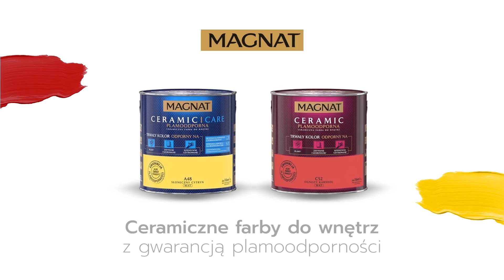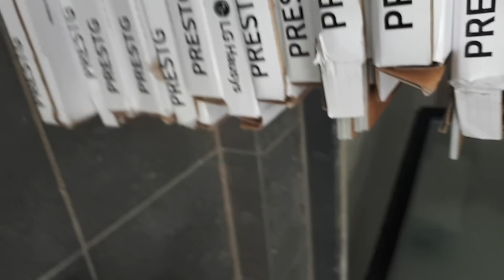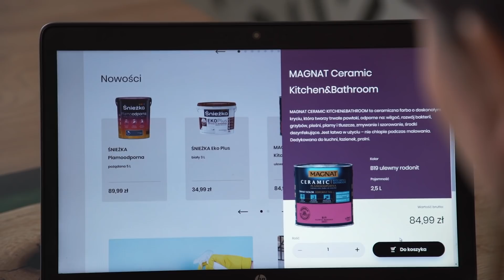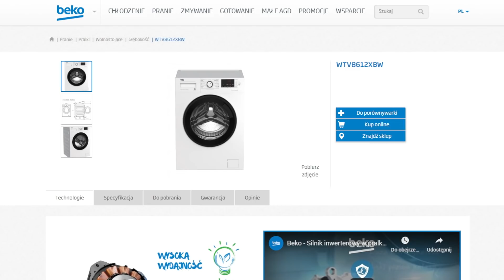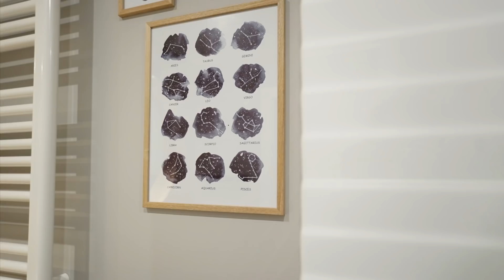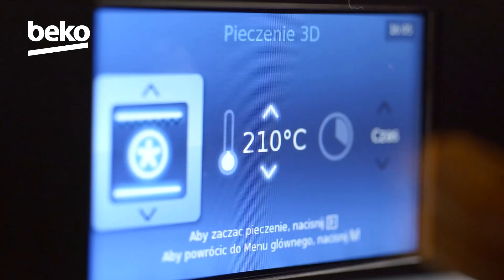Metamorfozy aranżacje wnętrz odc. 193 Łazienka 4,5 m kw. aranżacje i metamorfozy wnętrz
@Szybkie Metamorfozy aranżacje wnętrz zapraszają do obejrzenia odc. 193 Łazienka w modnym zestawieniu (4,5 m kw.) SzybkieMetamorfozy aranzacjewnetrz metamorfozywnetrz łazienka Podziękowania: Farby Magnat – producent farb i lakierów; w odcinku: farba MAGNAT ŁAZIENKA zawiera srebro - ochrona powłoki przed rozwojem bakterii
- zapobiega powstawaniu grzybów i pleśni
- hipoalergiczna bezpieczna dla alergików
- powłoka o hydrofobowych właściwościach odporna na wilgoć
- odporna na środki dezynfekujące
MAGNAT ŁAZIENKA to ceramiczna farba tworząca powłoki o hydrofobowych właściwościach, która polecana jest szczególnie do dekoracyjno-ochronnego malowania ścian i sufitów wewnątrz pomieszczeń narażonych na okresowo zwiększające się zawilgocenie i kondensację pary wodnej, jak: łazienki, pralnie czy kuchnie. Produkt ponadto charakteryzuje się ponadprzeciętnymi parametrami odporności na plamy***, ścieranie oraz odpornością na środki dezynfekujące. Dodatkowo MAGNAT ŁAZIENKA posiada właściwości hipoalergiczne, dzięki czemu jest bezpieczna dla osób skłonnych do alergii. Pomalowane nią ściany na długo pozostają czyste, a ich kolor wyrazisty i świeży.
SILVER FORMUŁA to kompozycja związków srebra wzbogacona substancjami aktywnymi tworzy formułę zapewniającą wymalowanej powierzchni znakomitą ochronę przed rozwojem bakterii, grzybów oraz pleśni. Dodatkowo dzięki ceramicznym komponentom farba ta tworzy trwałe, zmywalne oraz odporne na okresowe działanie wilgoci powłoki. Dlatego MAGNAT ŁAZIENKA z technologią SILVER FORMUŁA zabezpiecza ściany przed działaniem niekorzystnych warunków, przez co znakomicie sprawdza się w pomieszczeniach, w których okresowo występuje wyższa wilgotność oraz kondensacja pary wodnej.

KAMINOO - Kaminoo to market budowlano-dekoracyjny położony jest w Warszawie Wawer, przy ulicy Zwoleńskiej 77. Kaminoo to dom, mieszkanie oraz ogród- w naszej pracy stawiamy zarówno na budowę, remont, wykończenie, jaki i dekoracje domu oraz wnętrza. Posiadamy szeroki asortyment ogrodniczy: rośliny, produkty do pielęgnacji oraz dekoracji ogrodów. Oferujemy sprzedaż, fachowe doradztwo oraz transport. W odcinku m.in.: lampy sufitowe, wieszaki, pod-tynki (stelaż wc i odpływ liniowy) materiały budowane, akryle, fugi, dodatki dekoracyjne; żarówki, ramki, kosz na bieliznę, dodatki w sensie detale - zawsze są bardzo ważne - nie lekceważ ich :))

Tubądzin - producent płytek ceramicznych ściennych i podłogowych; w odcinku: ROYAL PLACE WHITE 1 STR, ROYAL PLACE WOOD - ESSENT WHITE, gres na podłodze ORGANIC MATT GREY STR 60/60 w kawałkach dociętych 20/60.

BEKO - marka najczęściej wybierana przez Polaków w 2016 roku. Producent nowoczesnych i trwałych sprzętów AGD; w odcinku: nowoczesna pralka Beko WTV8612XAP w niestandardowym, czarnym kolorze. W środku technologia Steam Cure, czyli specjalne programy parowe, umożliwiające lepsze usuwanie zabrudzeń i łatwiejsze prasowanie. Do tego technologia HomeWhiz, czyli ukłon Beko w kierunku inteligentnego domu: pralką możemy zarządzać z aplikacji na telefonie, nie tylko sterując ją, ale także definiując nowe programy prania, dostosowane do naszych potrzeb. Wreszcie, silnik inwerterowy gwarantujący długą żywotność i niezawodność oraz funkcje pupil czy BabyProtect, które pomogą w zadaniach specjalnych związanych z dziećmi czy zwierzakami w domu.

Kontakt Simon –dizajnerskie kontakty i oświetlenie ledowe,; w odcinku: kolekcja Simon ramki Simon 54 Premium, kolor złoty metal: środki złoty mat i białe; RADIO SIMON KONTAKT w potrójnej ramce Simon 54 Premium

FotoWolf.pl – fototapety, folie na drzwi, canvasy na zamówienie – projekt, dtp, wydruk, montaż;

Produkcja filmowa i postprodukcja:
Szybkie Metamorfozy
Szybkie Metamorfozy
Fotografie wnętrz:
Szybkie Metamorfozy
Partnerzy programu:

Łazienka w modnym zestawieniu: drewnopodobne płytki plus czarne dodatki; eutralne tło – biało szare ściany; dobre proporcje i dobrane oświetlenie; naturalny i szlachetny odcień drewna z lekką strukturą płytki ROYAL PLACE WOOD - świetnie buduje klimat łazienki na ścianie i jako blat.